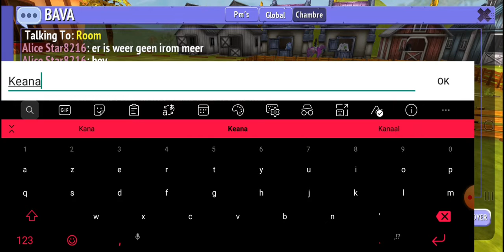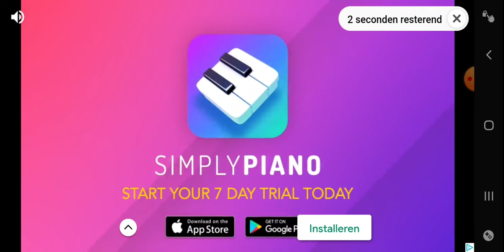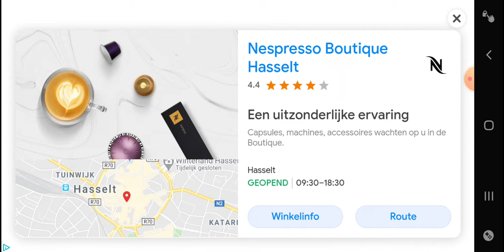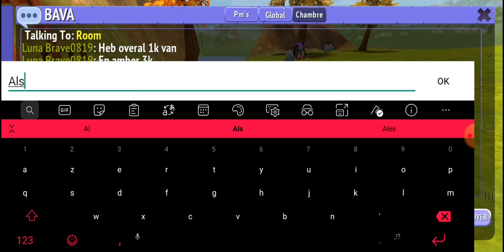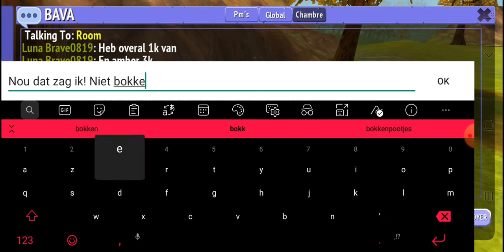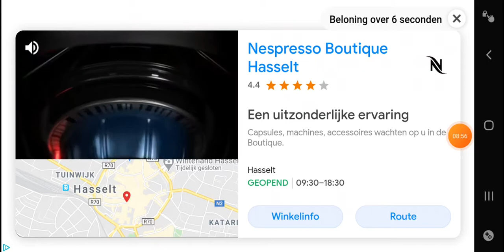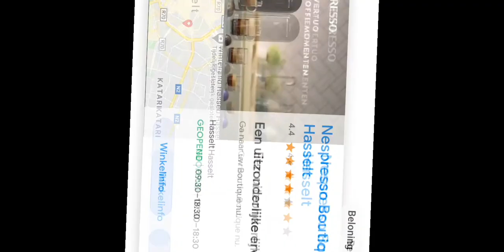Tips! Voor beginners Vlog83#/Holly Reid/horseRidingTales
Hoi ben je beginner?
Kijk deze tips
Like deze video voor of tijdens of na het kijken